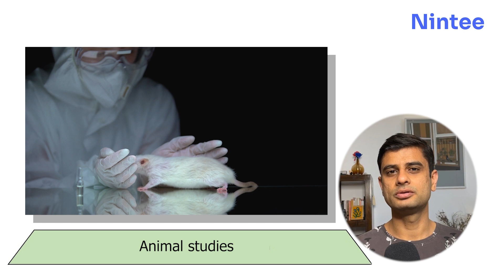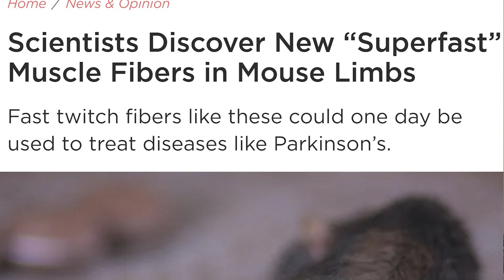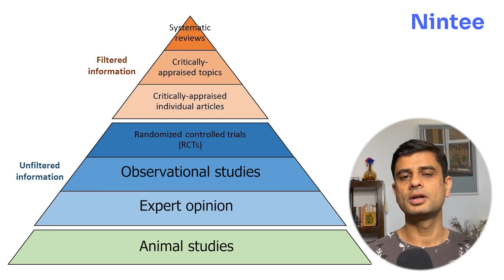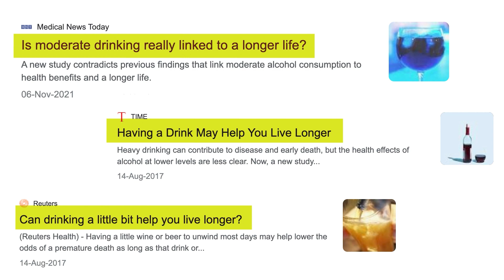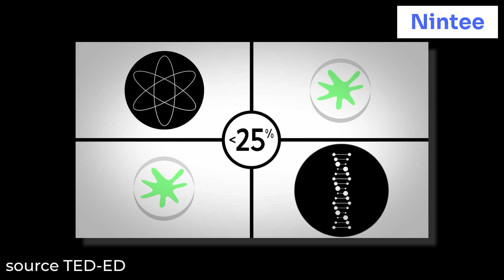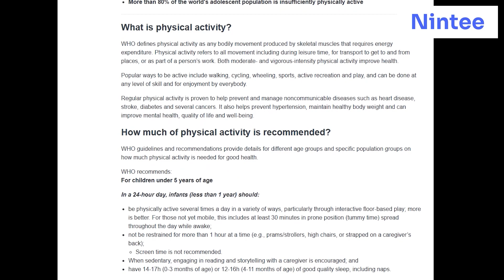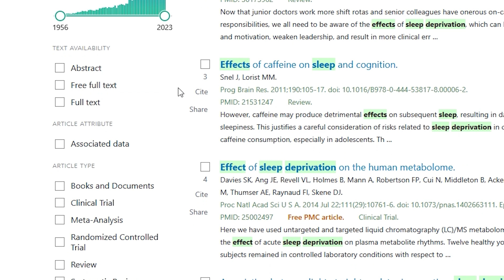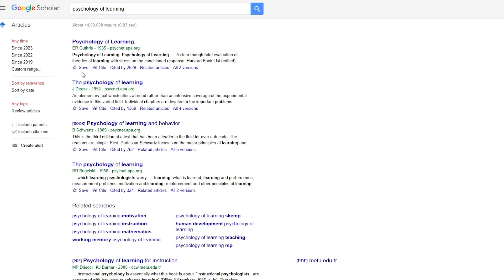The TRUTH About Scientific Claims: A Guide to Understanding Levels of Evidence!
🤔 Confused by conflicting health advice?

In this episode learn to navigate scientific research like a pro! Master the evidence hierarchy, debunk health myths, and critically assess findings. Join our challenge and become part of an evidence-based thinking community.

ABOUT:
Welcome to Cheat Codes for Life by Nintee, the podcast that demystifies the world of self-improvement.

Our goal is to help you transform expert advice on personal growth into concrete steps that you can take in your everyday life.

No more vague concepts or overwhelming jargon—just insightful conversations with world-renowned experts who share their knowledge in a way that's easy to understand and apply.

Tune in each week as we provide you with practical steps towards personal growth, and let's take action towards becoming the best version of ourselves.